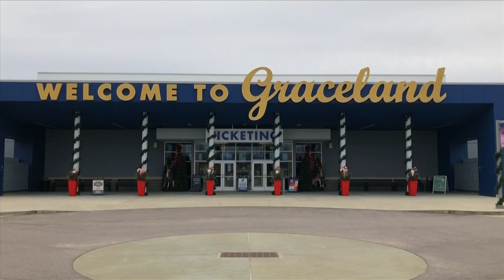Hot Topics: A Creative Valentine's Day Idea, Graceland's Virtual Tours, & Billie Eilish Drops Book